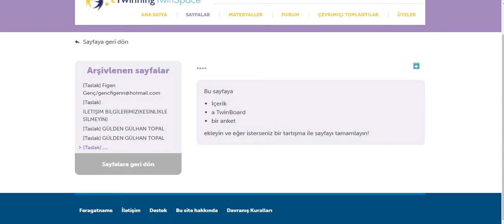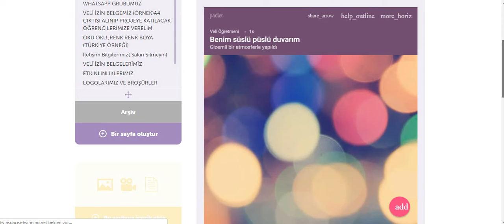eTwinning Değişen Ara Yüze Padlet Ekleme-Uzman Eğitimci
eTwinning  Değişen Ara Yüze Padlet Eklemenin Kısa Yolu
İnstagram adresimiz: @muallimberat